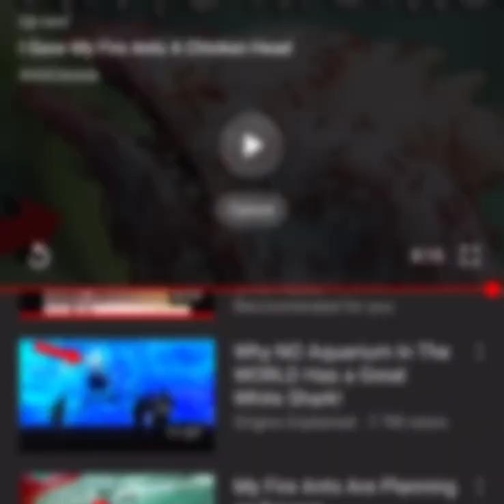Tocando mantarayas en el acuario de denver